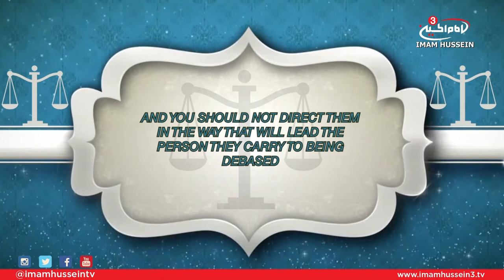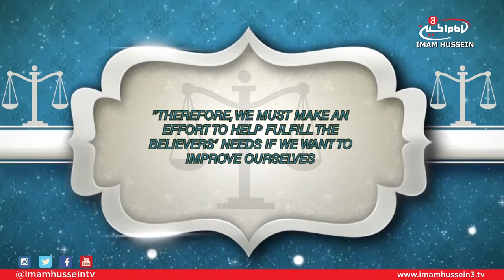Treatise of Rights - Ali Jasim (Right of the Legs)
In this episode, Ali Jasim examines the 3rd right mentioned by Imam Al-Sajjad which discusses the right of the legs upon a Muslim.

Satellite:
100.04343